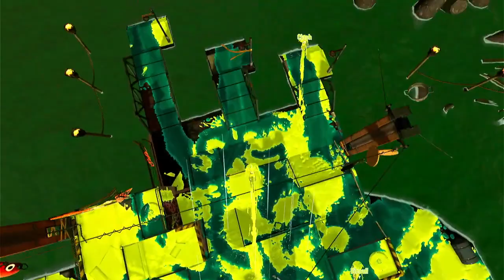Overfishing on Spawning Grounds, Random Rotation (Grizzco Charger) #4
◎ What is Overfishing in Salmon Run? Collect as many golden eggs possible together.
◎ Why do we lose on purpose sometimes? Our aim is to get high scores. If good scores don't look possible depending on the wave type and RNG, we lose to get to the next shift sooner.
◎ This was played with an organized squad.
◎ This was not played in a Private Job or Scenario.